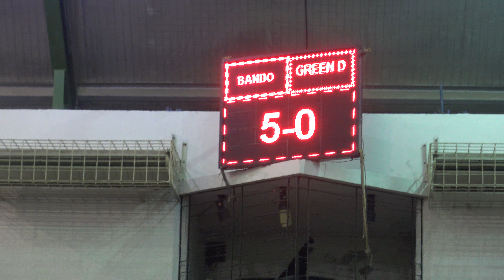ASCENT CUP 2016: SEMI-FINAL. BANDO VS GREEN DELTA (2ND HALF)